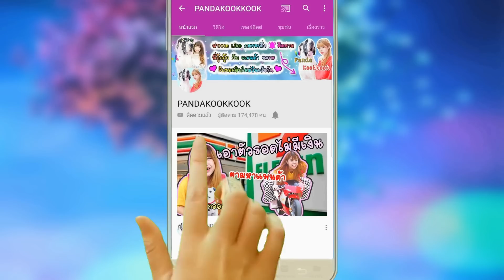แย่แล้ว พี่แสง ท้องลูกผี กินของสด เนื้อดิบ ตับดิบ!!